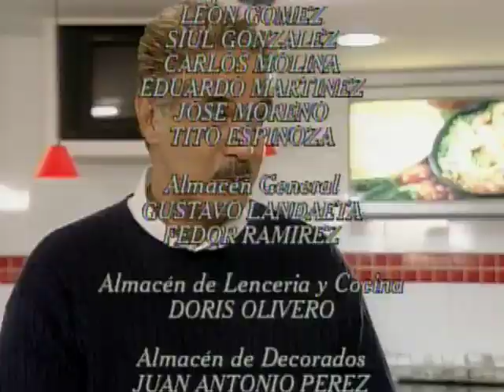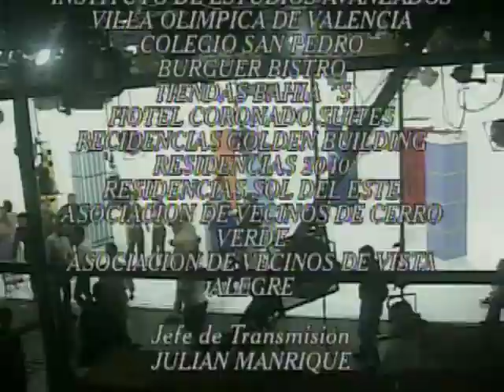A calzón quitao Capitulo 29